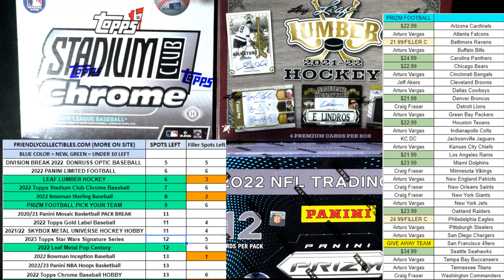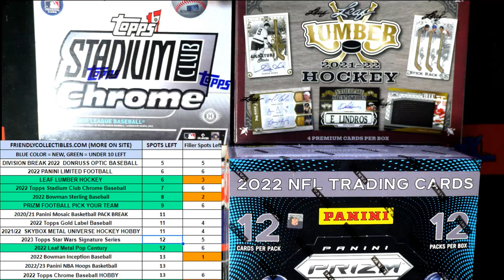FILLER A for 22BINCEPTION123